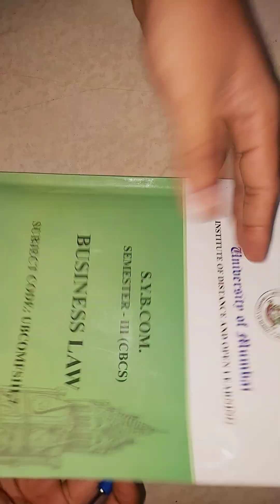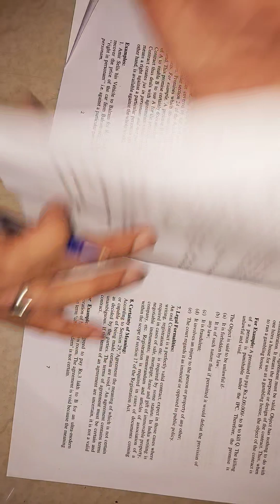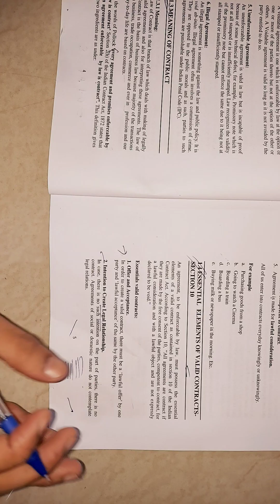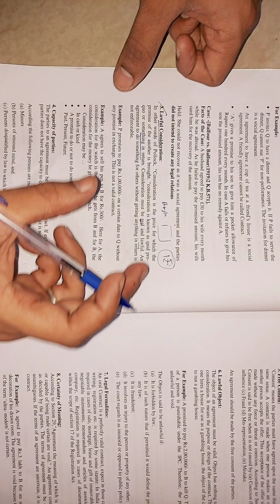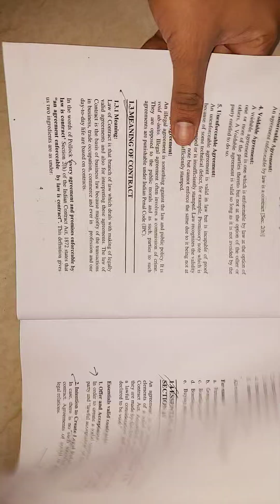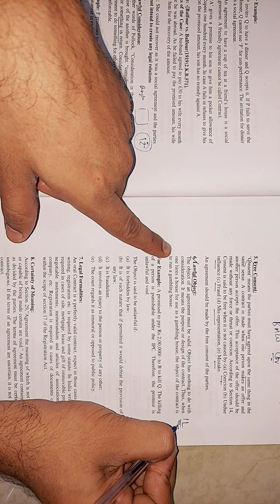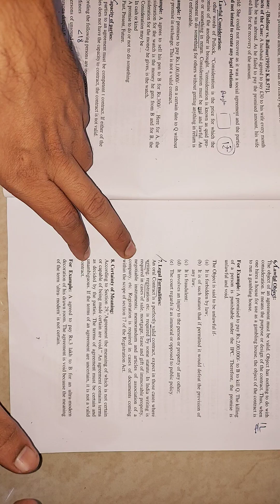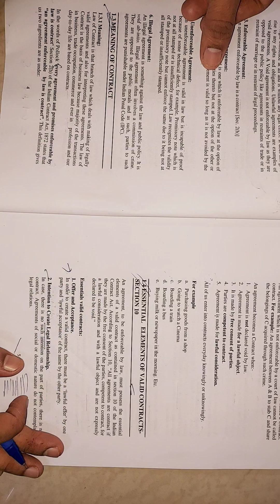Sybcom/FyBms/FyBaf sem 3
atkt all questions solve
click above link